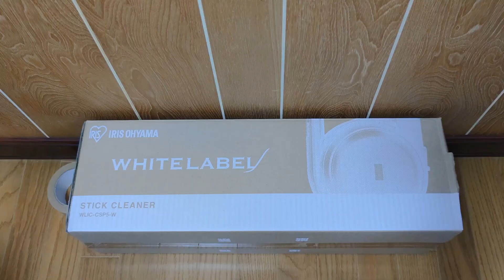「簡単DIY！我が家の猫が大喜びした自作キャットハウス＆レーザーポインター遊び集」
可愛い猫動画もCompilationを作れるくらいの量になりました。
今回のCompilationは、「DIY猫ハウス・気に入ってもらえるかな？」と「いきなり忍者猫（レーザーポインター遊び）」です😀
2018年、１匹のハチワレ野良猫と出会い彼女には子猫がいました。翌年一族全員を保護猫として飼い始めました。
ネコさんペットは飼育経験なしの初めてですが、猫さんの「肉球」や「気まぐれ」「自由」「気分かって」も魅力です。毎日モフるのが楽しいです。
個人的には各種アレルギーがあるんですが、「猫アレルギー」がなくて良かったと思っています。
かわいい猫さんとの日常をCat Vlogとして猫動画にしてます。
3分程度の短めの猫動画ですので、通勤・通学などの暇つぶしにお楽しみください（歩きスマホは止めてね）
※あこがれは、岩合光昭の「世界ネコ歩き」です。

あたたかい外猫ハウスを作ろう！世界でいちばんカンタン、たった２つで出来ちゃいます！①